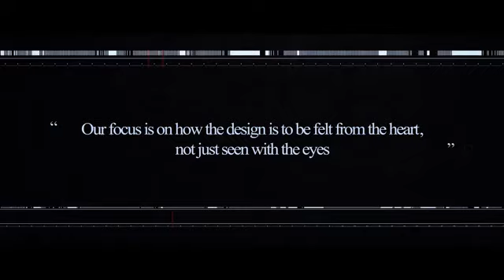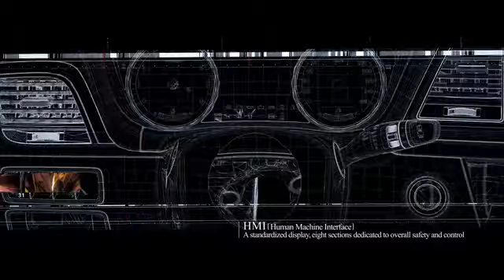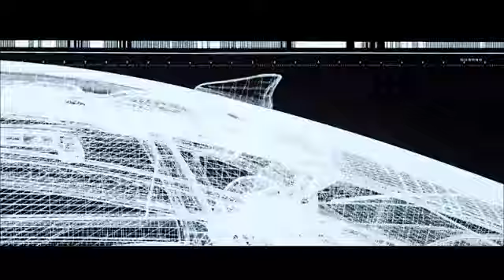7 days of Genesis -- Giorno 6 - Le emozioni - Extended Version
Nuova Hyundai Genesis riscrive il paradigma di eleganza, comfort e qualità in ogni dettaglio.
La rivoluzione parte dal design 'Fluidic Sculpture' -- filosofia stilistica comune a tutti i nuovi modelli Hyundai, ispirata alle forme della natura. Raffinate linee esterne abbracciano spazi interni sofisticati ed ergonomici, garantendo massimo comfort a tutti i passeggeri, coniugando un nuovo concetto di lusso alle tecnologie d'avanguardia e offrendo un'esperienza di guida indimenticabile.
Scopri Nuova Genesis giorno per giorno!